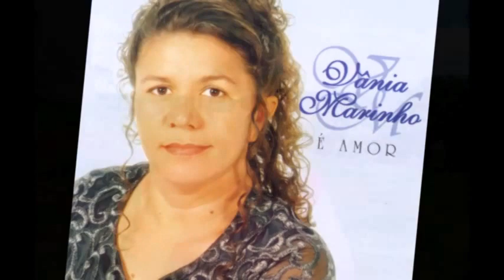Cantora Vânia Marinho CD É AMOR